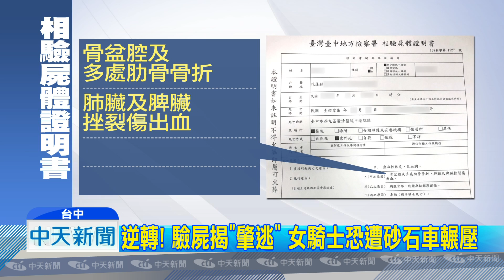20181031中天新聞 女自摔亡？ 遺體遭輾案情逆轉 檢：有人肇逃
遺體成了破案關鍵，案情逆轉！台中水湳經貿園區內，父親節發生一起死亡車禍，一名24歲女子疑似自摔路倒致死，不過遺體經解剖後，結果出現逆轉。法醫解剖報告指出，死者身上有被車料輾壓的傷勢，確認是車禍身亡；檢察官也將案件轉為業務過失致死，在11月下旬後，約談經過現場的砂石車司機，也不排除當時作證的目擊者，有涉嫌偽證的可能。